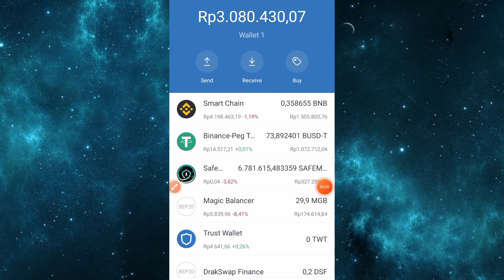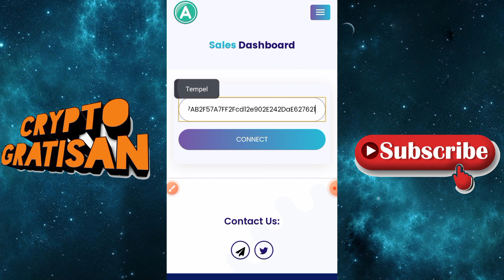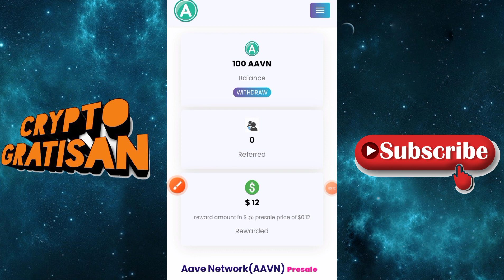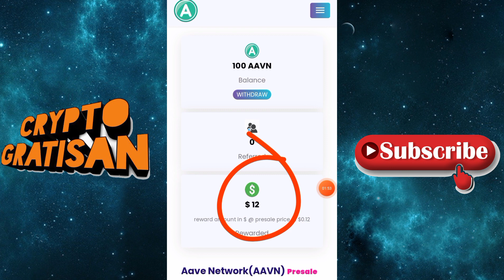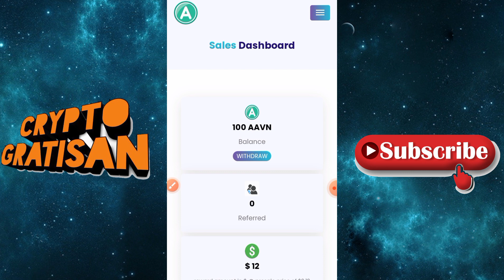AAVENETWORK FINANCE AIRDROP JOIN GET 100 AAVN ESTIMASI 12 USD GRATIS BRE !